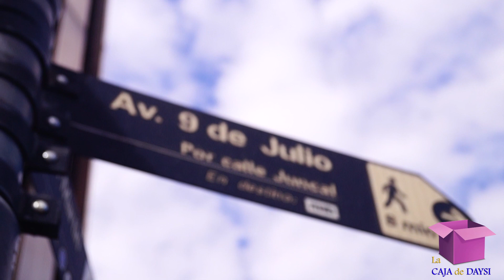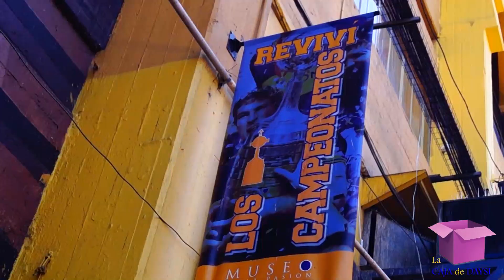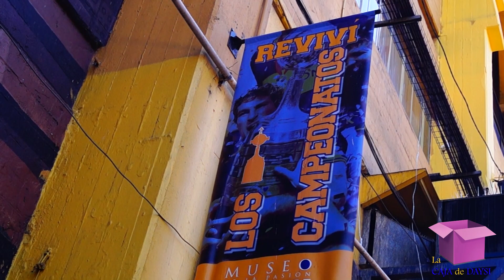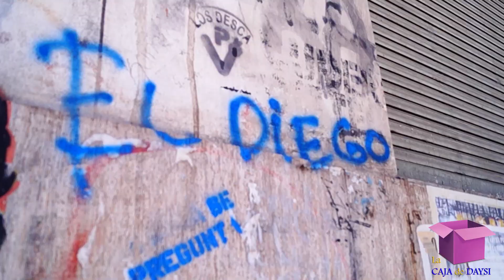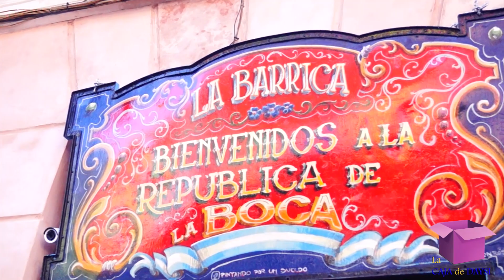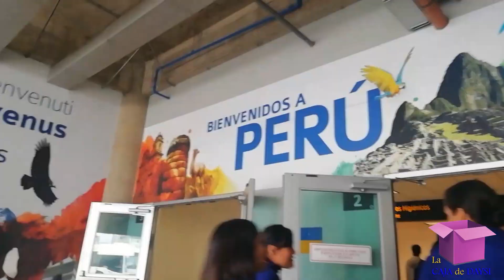¿CONOCÍ A MARADONA? ¿BAILÉ TANGO?- VIAJE A ARGENTINA || LA CAJA DE DAYSI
Haribol mis queridos amiguitos. Hoy les traigo un vídeo de lo que fue mi bonita visita a Buenos Aires, Argentina. Espero les guste y dejen su like.
Pueden seguirme en mis fanspage de Facebook.